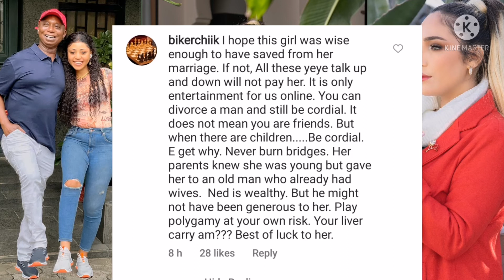SHOCK!NG👉 Regina Co wife reve@led hidden th!ngs you need to know about Ned Nwoko